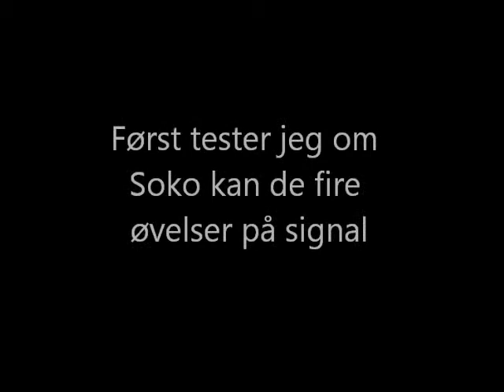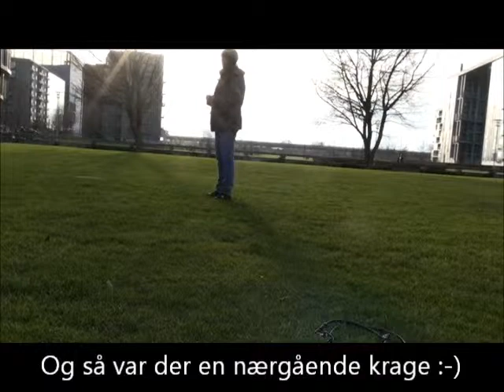Soko backchaining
Baglænskædning af en lille kæde på fire små øvelser.